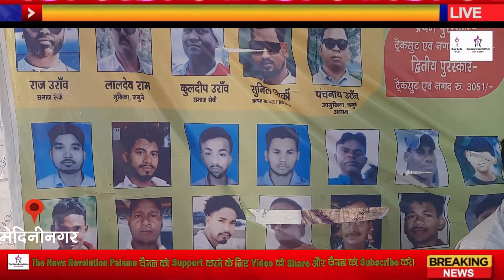POKHRAHA KALA FOOTBALL CLUB के नेतृत्व में फूटबॉल टूर्नामेंट खिताब पर DTS सुआ का जबरदस्त कब्जा...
*ख़बर मेदिनीनगर सदर प्रखंड से जहाँ पोखरहा कला फुटबॉल क्लब के नेतृत्व में केंद्रीय सरना स्थल के समीप चल रहे! टूर्नामेंट में डी. टी. एस.सुवा की टीम ने शानदार खेल का प्रदर्शन करते हुए टूर्नामेंट का खिताब अपने नाम किया* इस टूर्नामेंट में क्षेत्र के 16 टीमों ने हिस्सा लिया आपको बतातें चलें, *रामगढ़ उल्डण्डा बनाम डी.टी.एस. सुआ* के बीच सेमीफाइनल में लगातार दो दिनों के घमासान के वावजूद पेनाल्टी किक में *सुआ की टीम ने 2-1 से शानदार जीत दर्ज का टूर्नामेंट के फाईनल में अपना स्थान सुरक्षित किया* तो वही दूसरी ओर *पुलिस टीम पलामू बनाम चिरैयांटाड़* के बीच खेली गई सेमीफाइनल में चिरैयांटाड़ ने 0-1 से *पुलिस टीम को परास्त कर टूर्नामेंट के फाइनल में पहुँचा!* और अंतः टूर्नामेंट का फाइनल आगाज़ *डी.टी.एस. सुआ बनाम चिरैयांटाड़ जमुने* के बीच खेला गया, जिसमें 90 मिनिट के घमासान के बावजूद 5 मिनिट गोल्डन चांस में भी दोनों टीमें बराबर रही और *पेनाल्टी किक में 5-4 से जीत दर्ज कर सुआ की डी. टी. एस. की टीम ने टूर्नामेंट पर अपना कब्ज़ा जमाया तो वहीं टूर्नामेंट में चिरैयांटाड़ उप विजेता बनी!* मौके पर टूर्नामेंट कार्यक्रम के *संग्रक्षक सह समाज सेवी-सुनील उराँव, स्थानीय-मुखिया लालदेव राम,उप मुखिया-पंचनाथ उराँव सहित राज उराँव, कुलदीप उराँव,* संचालनकर्ता-गणेश उराँव,रमेश उराँव व कई सहयोगी एवं सैकड़ों दर्शक खेल प्रेमी उपस्थित रहे! *मेदिनीनगर से द न्यूज़ रेवोलुशन संवाददाता सन्नी कुमार की रिपोर्ट..."*